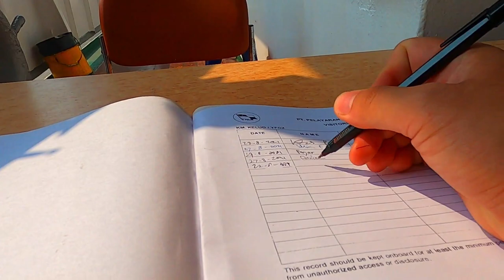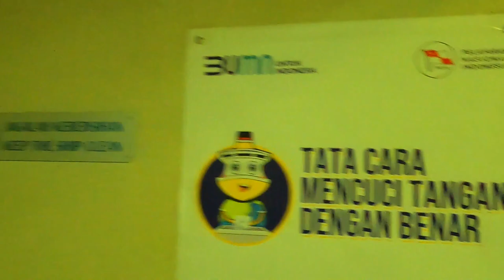MELIHAT SEKILAS KM KELUD DI TANJUNG PRIOK